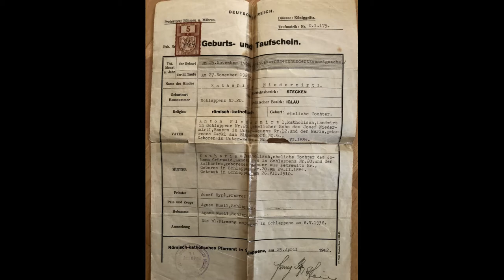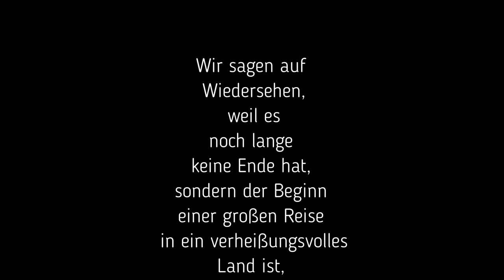Niedermirtlmix-Erinnerungen zur Trauerfeier Katharina Niedermirtl 25.11.26- 08.11.2019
Ist das Tagwerk nun vollbracht..
Kurzfilm zur Erinnerung an eine beeindruckende liebende Mutter, Oma und Uroma, die im Alter von 92 Jahren zu Gott, dem sie immer vertraut hat, zurückgekehrt  ist.